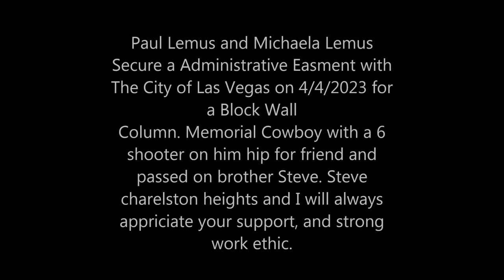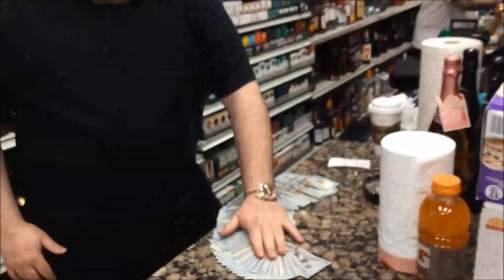Paul Lemus picks out some diamonds @ the gold and diamond company in Las Vegas NV.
Part 2 with the drip clip at the end part of original official video Bling Zing. Come with  Paul Lemus as Paul and Michaela visit the gold and jewelry store  to get some work done on existing diamonds and gold. Paul picks out & Prices a Piece for the next filming of the Paul Lemus show.